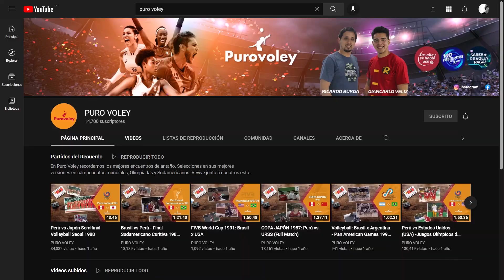El Resumen: Regatas Lima 3-2 Géminis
Disfruta del resumen de uno de los encuentros más largos de toda la temporada 2023.